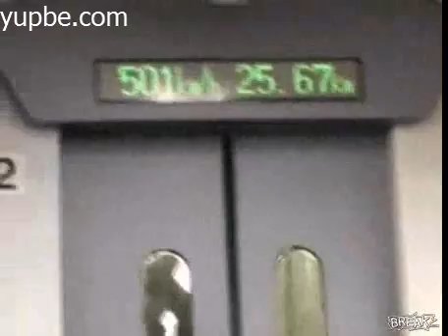Train Travels At Over 300mph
To everyone in the United States this a technological marvel that is capable of traveling at a cruising speed well above 300mph. To the rest of the modern world this is just another train.